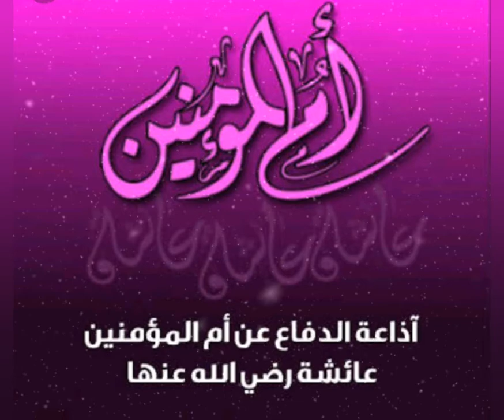Maa ki Shan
ماں کی شان قرآن و حدیث کی روشنی میں